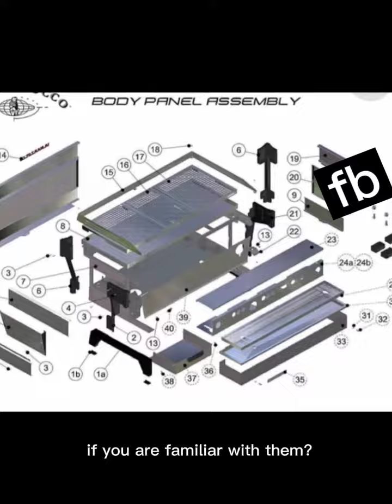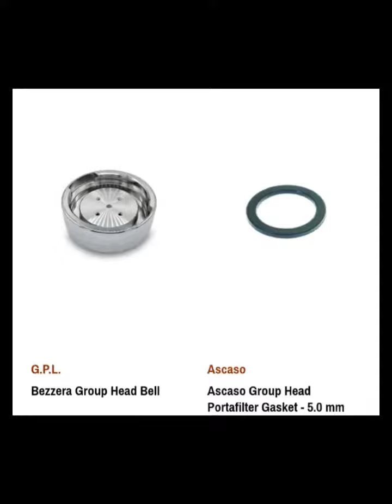Beginner knowledge for Lamarzoco coffee Machine 👌👍🏿